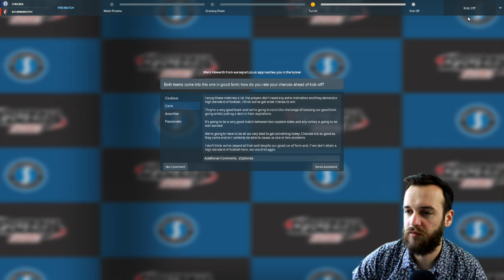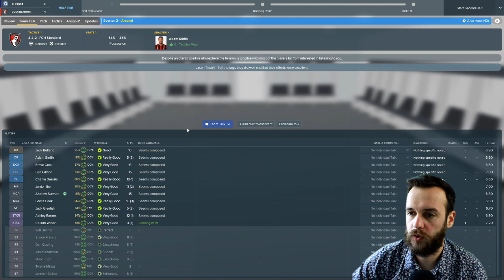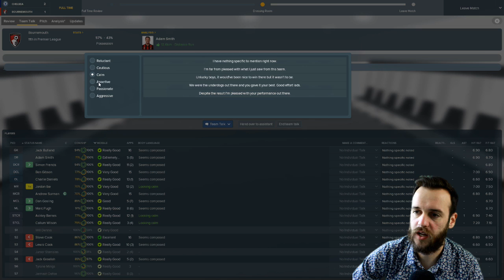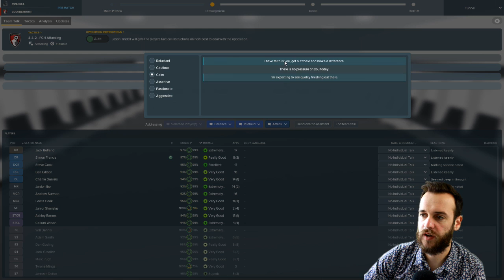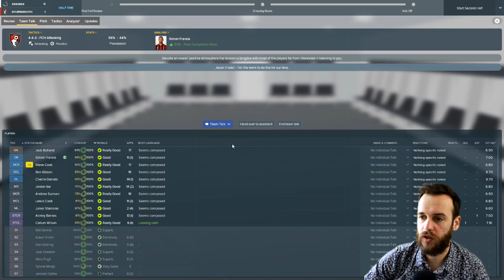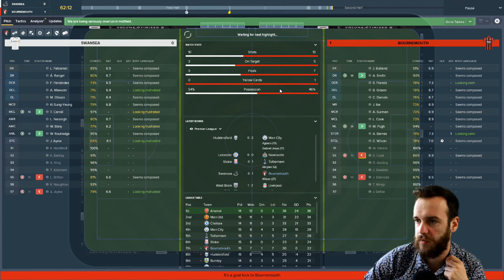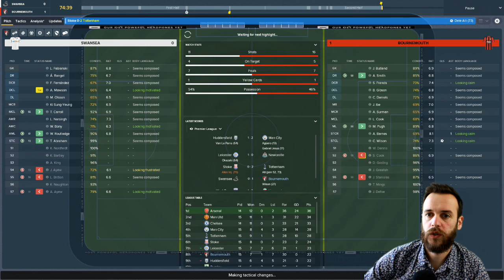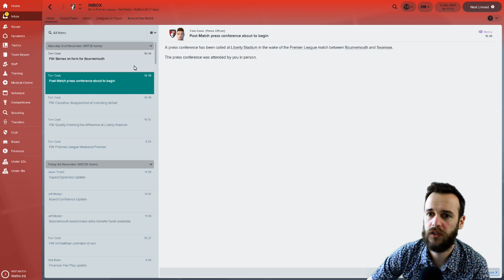Football's Coming Home - Episode 5 "The Miss of the Season"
A lot has gone on this week, from Copyright blocks, to great form, to horrible hammerings. The week ends with not one but two horrible misses.

Music Credit - UB40 "Cherry, Oh Baby"